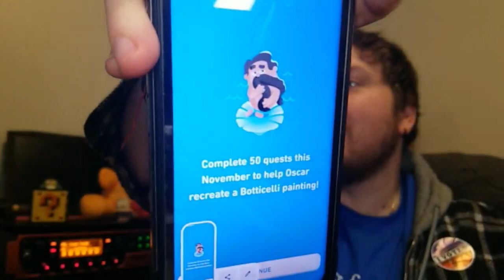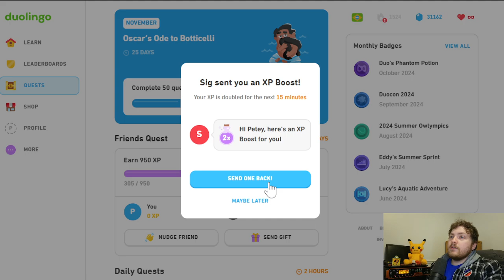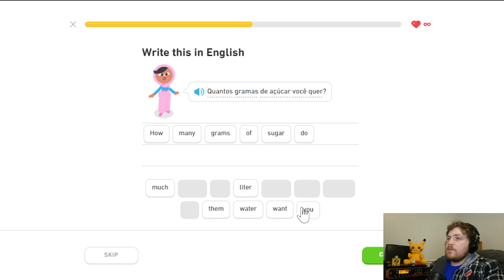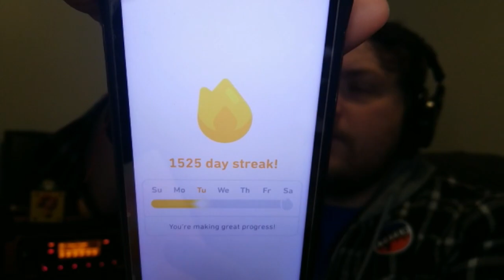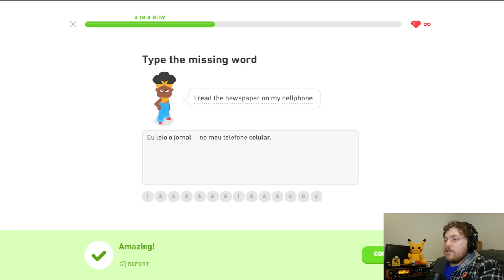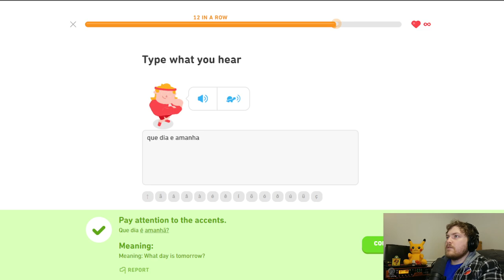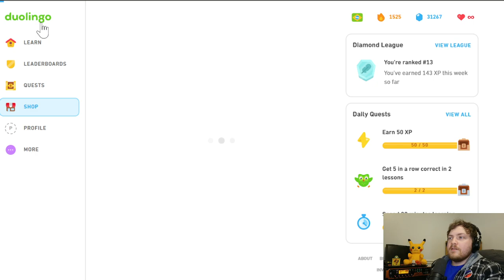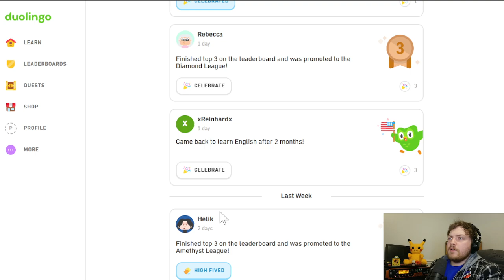Petey Aprendendo Português - Dia 1525 - Dia de Eleição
Crypto Wallets:
ETH: 0xadA75883bF83D4eAC9376b74858b7d3Cf8b10323
BTC: 3Npi1oQqZ6Nx4L1hCBs2nMZX4bjo5kM4QC
XRP: rw2ciyaNshpHe7bCHo4bRWq6pqqynnWKQg